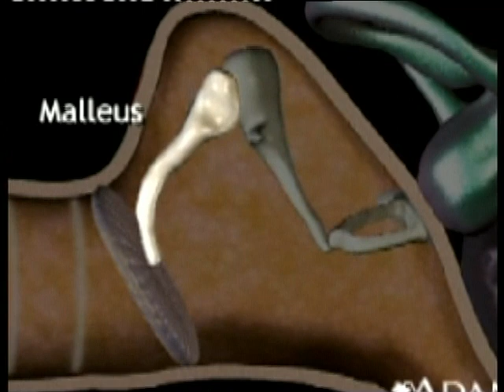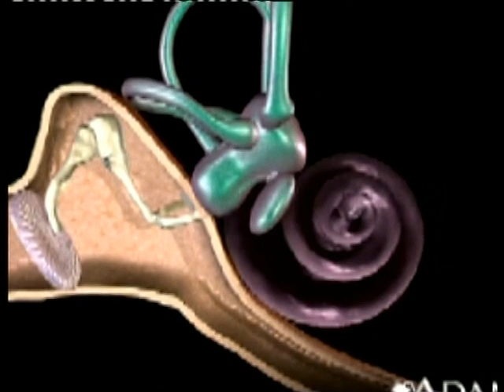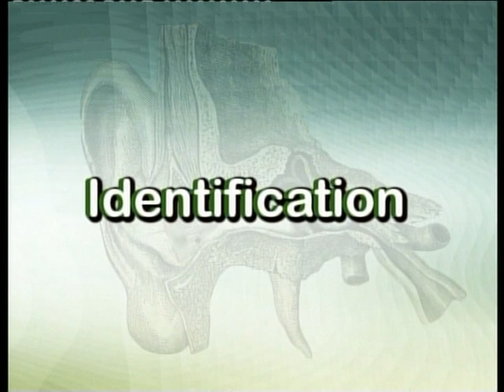AIOU 682 Special Education Hearing & Speech Lecture 2 Part 1